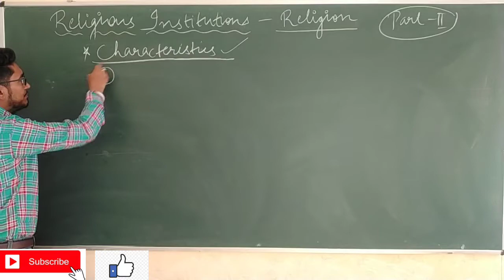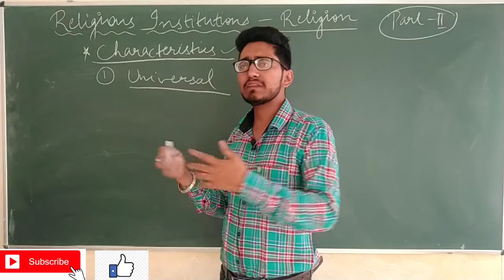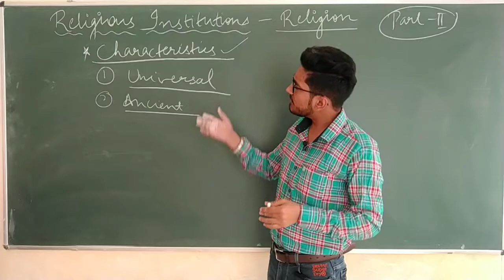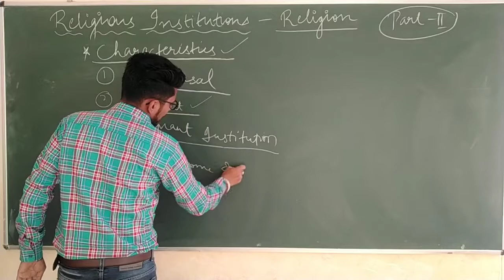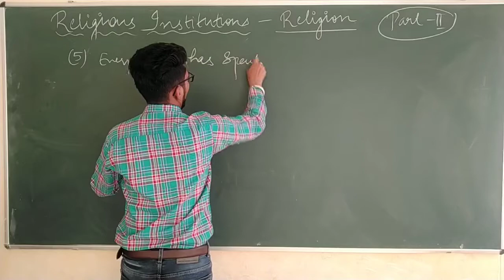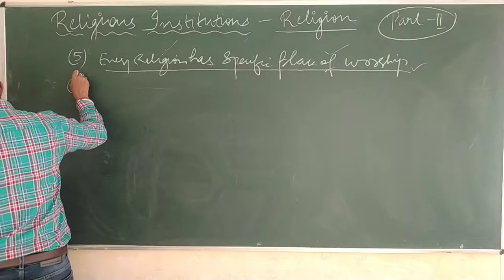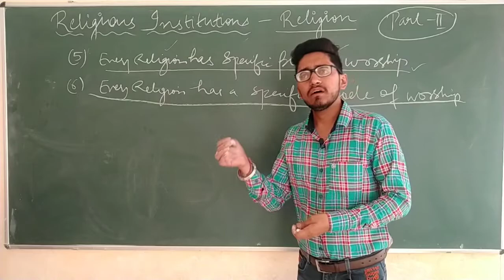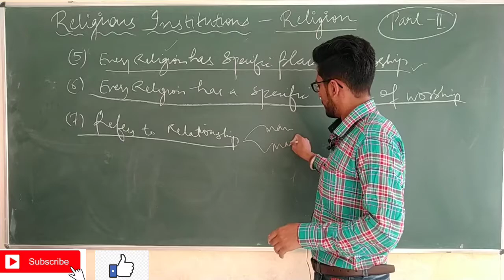religion part-2,what are the characteristics of religion,religion in sociology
hello doston
in this video, I have discussed about the characteristics of religion

all videos link for Sociology

2. what is the scope of sociology and what are the schools regarding the scope of sociology?

23. what do you mean by social research? its meaning  characteristics importance objectives purpose everything part 1

26. interview? everything about interview as a tools of data Collection? meaning definition types of interview

27. questionnaire? everything about question year as a tool of data collection? meaning definition types characteristics of good questionnaire everything